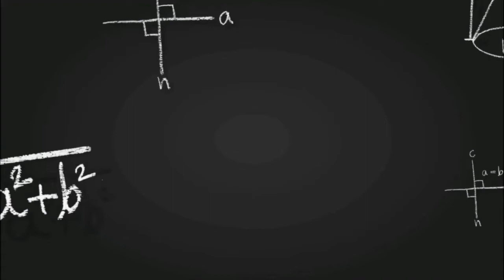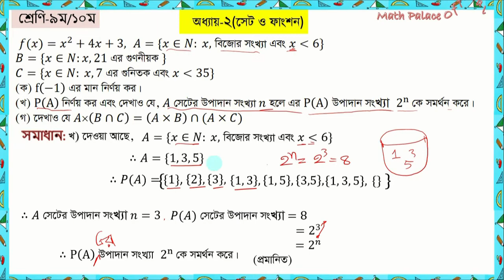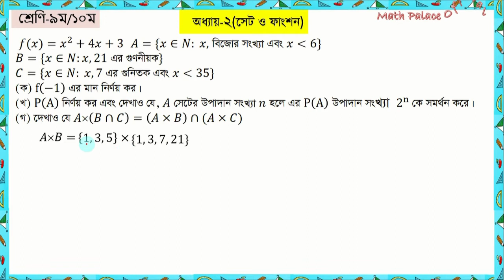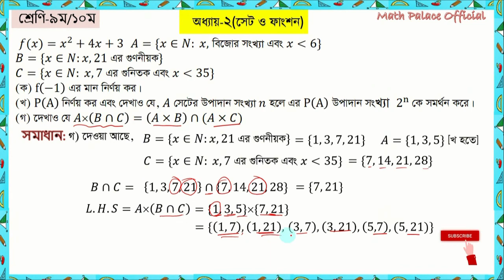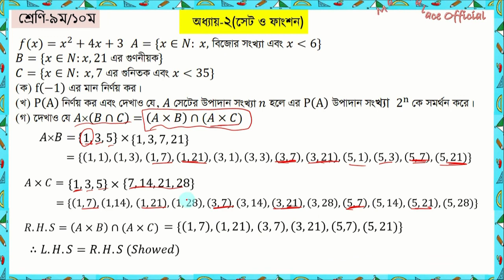২.১ সেট ও ফাংশন - 2.1 Set & Function - সাধারণ গণিত - General Math|| Creative Part_2|| সৃজনশীল প্রশ্ন